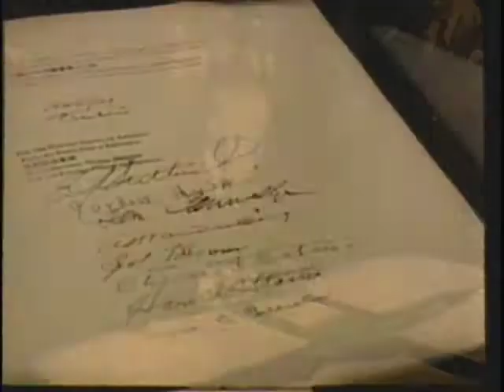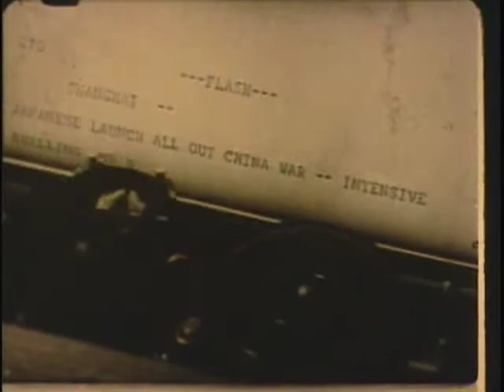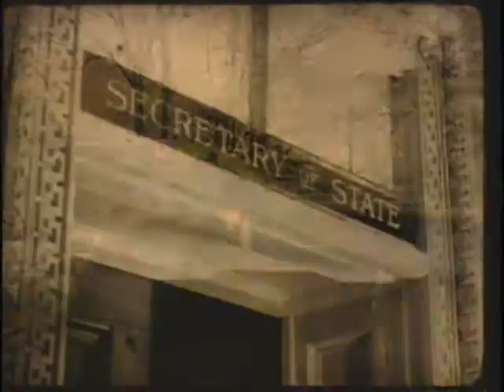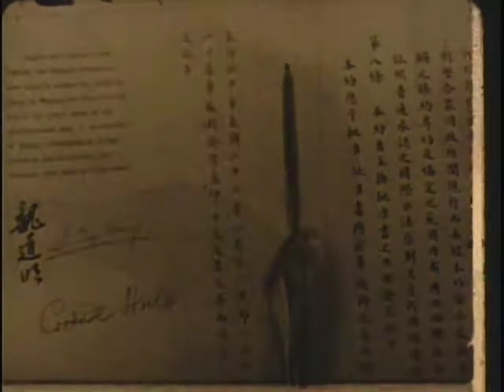The Good Neighbor- Cordell Hull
A Fox Movietone bio, with significant degradation of the film (16mm)